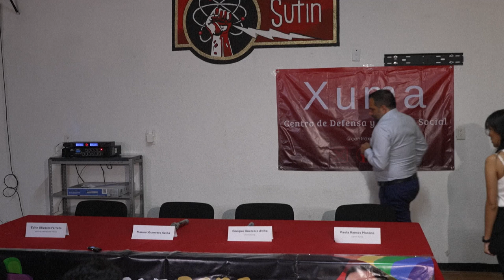Mexicano que denunció haber sido preso en Catar por ser gay hace llamado por la "dignidad"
Manuel Guerrero, un mexicano-británico que estuvo preso en Catar según él por ser homosexual, denunció el martes las condiciones “inhumanas” en las cárceles del millonario país árabe e hizo un llamado a luchar por la "dignidad" de todas las personas.